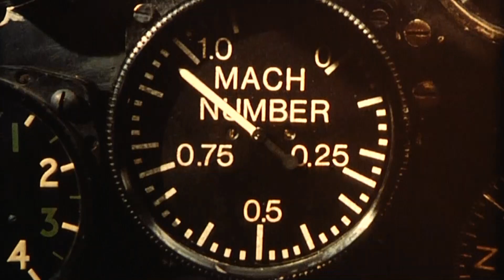Radio rentals TV advert